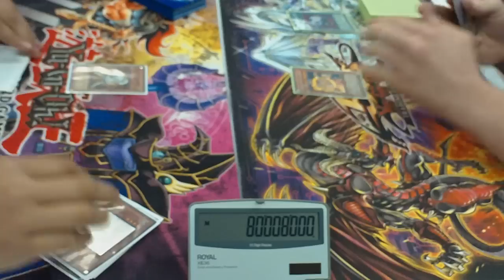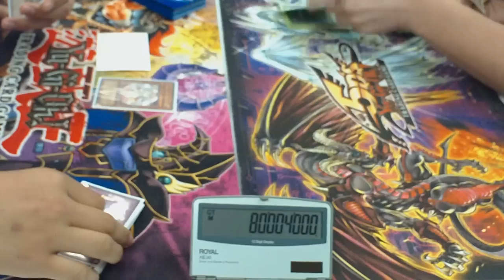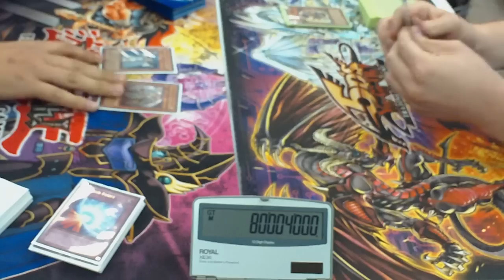Yugioh Duel - Lightsworn vs Rescue Glads - Game 2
Daniel vs Tyler
Game 2